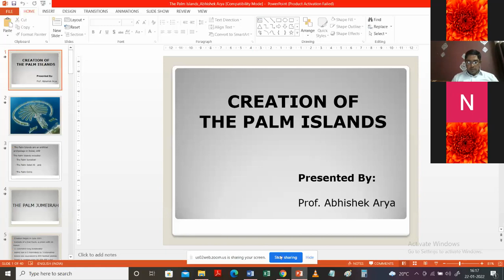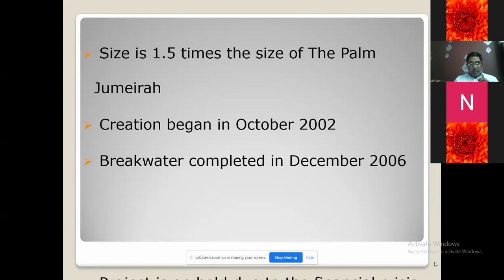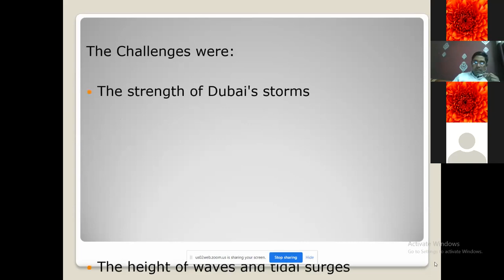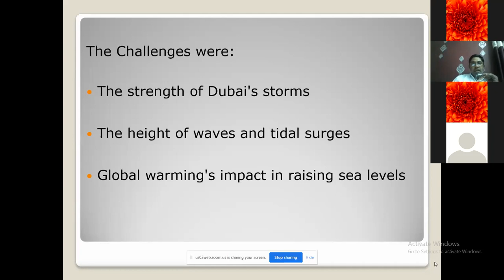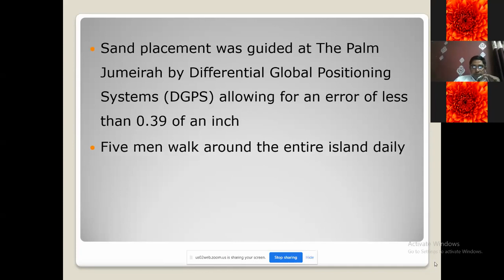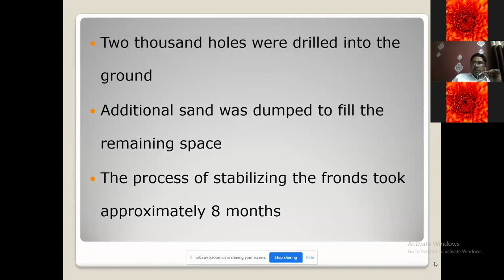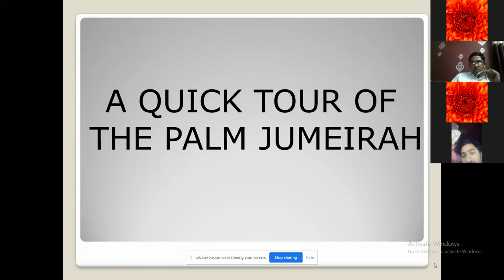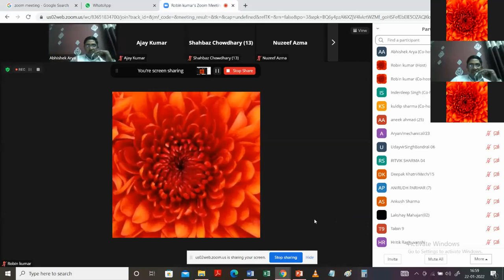Creation of palm island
IIC cell YCET
by Prof Abhishek Arya